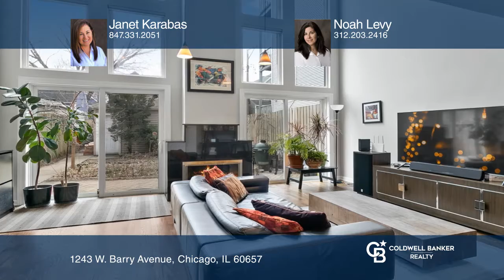1243 W. Barry Avenue Chicago, IL | ColdwellBankerHomes.com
1243 W. Barry Avenue, Chicago, IL

Fabulous four-story single family home on a great residential street boasts expansive windows, soaring ceiling height, lovely hardwood floors and a spacious, open floor plan that is perfect for entertaining or peaceful enjoyment.Wonderful southern exposure provides lots of natural light throughout t